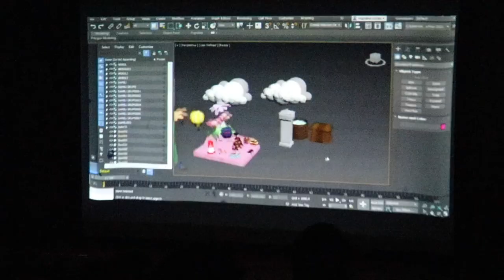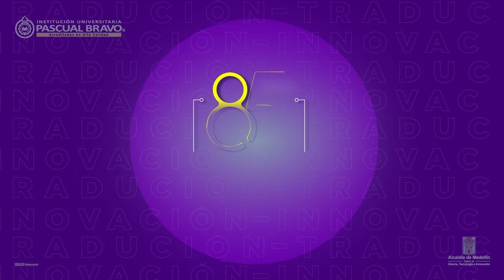Proyectos Integrados de Aula